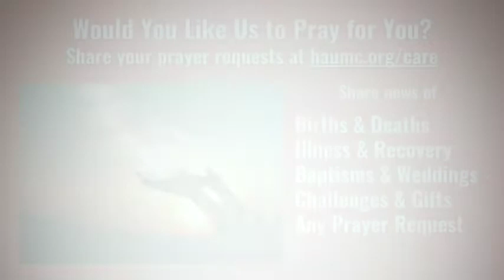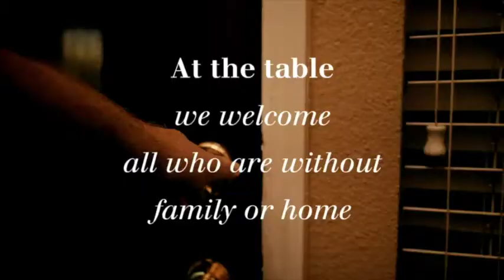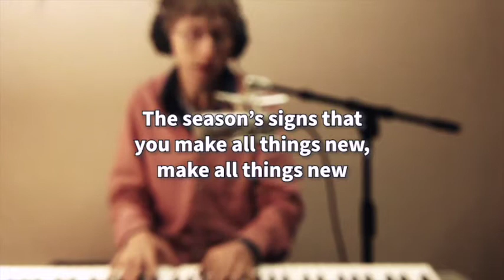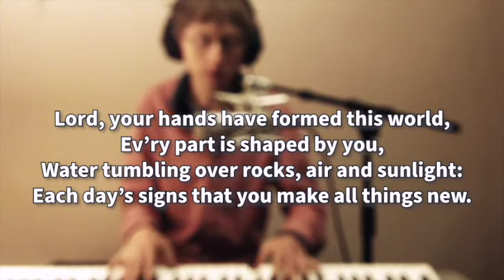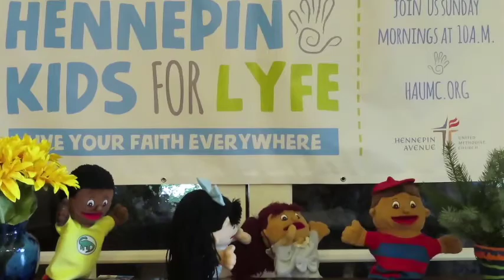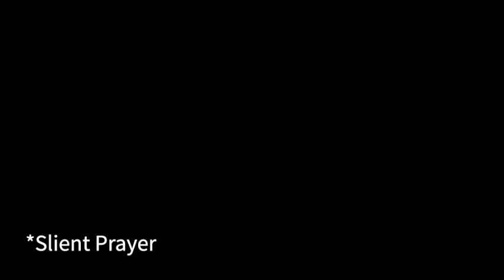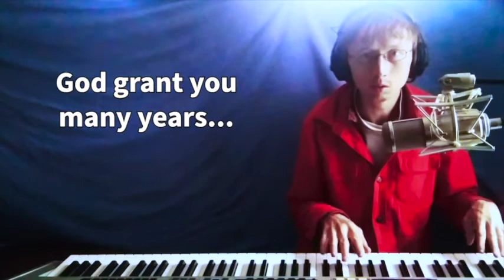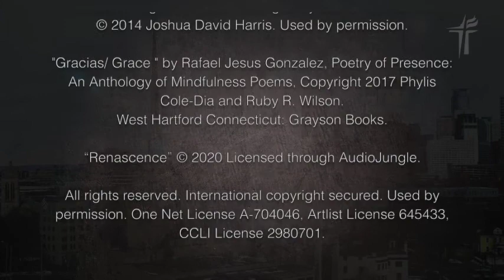Sacred Journey Worship, November 22, 2020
Give Thanks
The Scripture: Psalm 95:1-7
(Contemporary English Version)
The Story: Rev. Judy Zabel
"Give to Build Beloved Community: Give Thanks"

Support our ministries at:
or Text: Hennepin $xx to 73256 (replace xx with the amount)

Facebook, YouTube and our Mobile Apps.